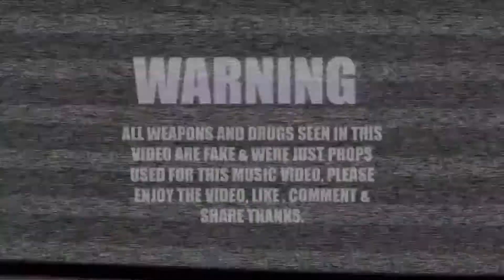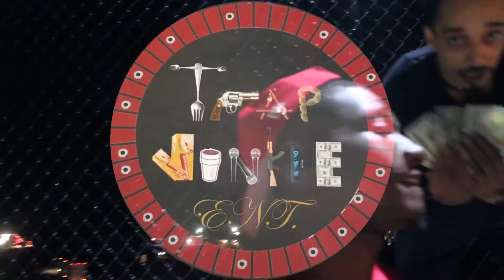Kavey Baby-Money on my mind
Trap Junkie ENT.

facebook: kaevion bricklivin sanders,Trap junkie 1900